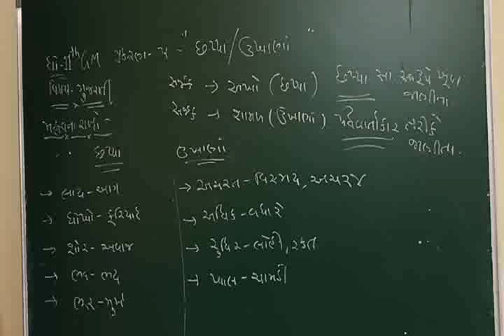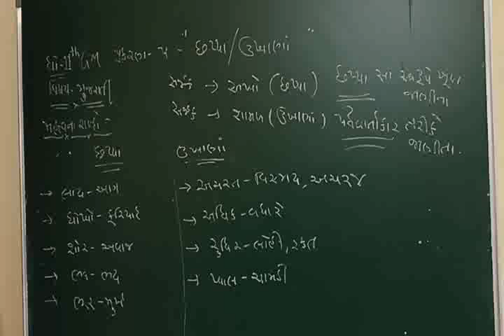STD#11Gm#Gujarati# CH#05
પ્રકરણ#૦૫# " છપ્પા/ઉખાણાં "